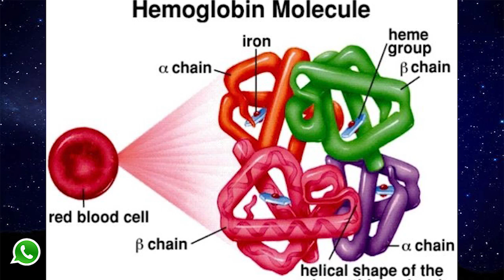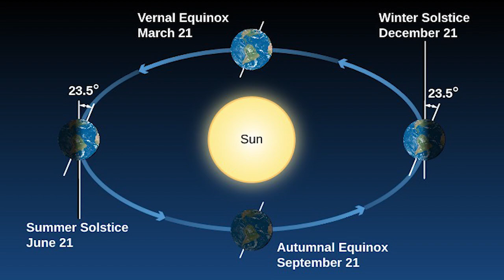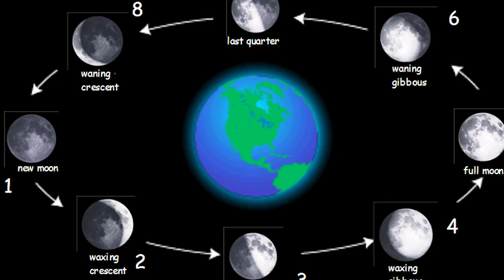பகுதி #2 - வானவியல் விஞ்ஞானம்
வானவியல் விஞ்ஞானம் - பகுதி #2.